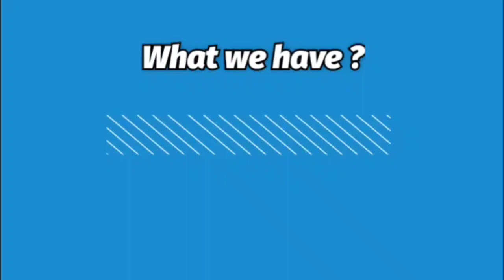GOTA PATTI WORK SUITS / SAREES ✨ • HAND WORK DESIGN • PURE SUITS • FREE SHIPPING • NJC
DAILY VIDEO AT 9:00 AM MORNING.
PRICE - MENTIONED ON THE SCREEN!
FREE SHIPPING ALL OVER INDIA.

PAYMENT OPTIONS 👇🏻
GOOGLE PAY ✔️
PAYTM ✔️
PHONE PAY ✔️
ACCOUNT TRANSFER ✔️
NEFT ✔️
NO COD ❌
PLEASE NOTE ‼️‼️
ESTIMATED DELIVERY TIME 👇🏻
5 6 DAYS APPROX.